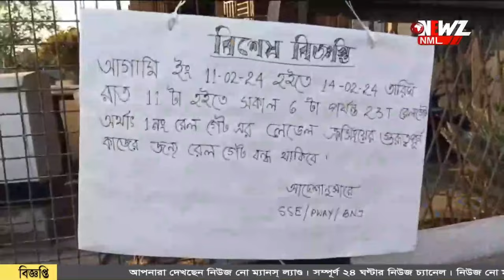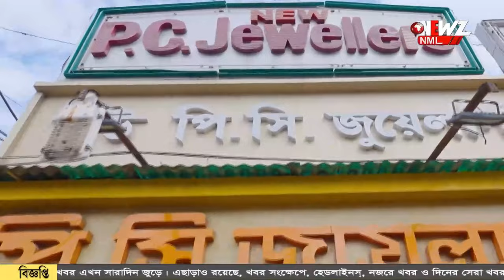মেরামতের জন্য ৪ দিন বন্ধ থাকবে ১ নম্বর রেলগেট।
মেরামতের জন্য ৪ দিন বন্ধ থাকবে ১ নম্বর রেলগেট। বনগাঁ শহরে গুরুত্বপূর্ণ যশোহর রোডের ওপর এই গেট। ভোগান্তির আশঙ্কা করছেন সাধারন মানুষ।